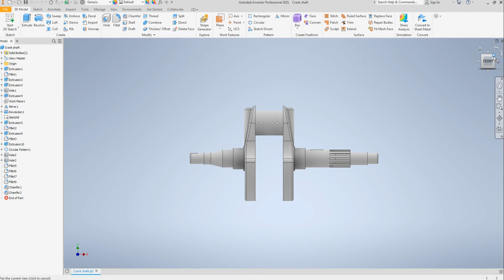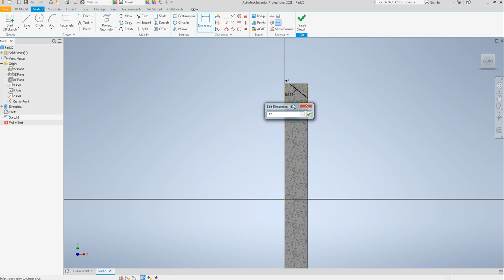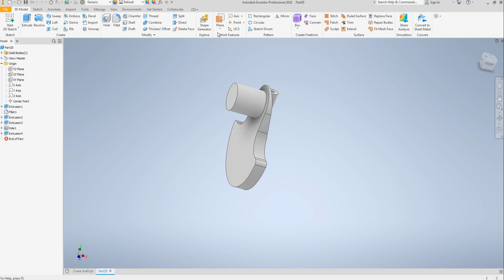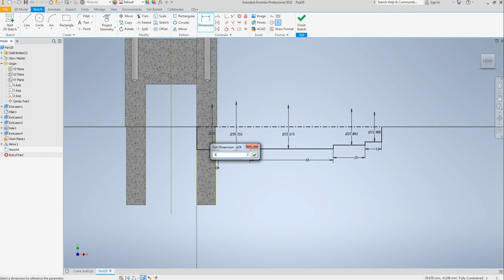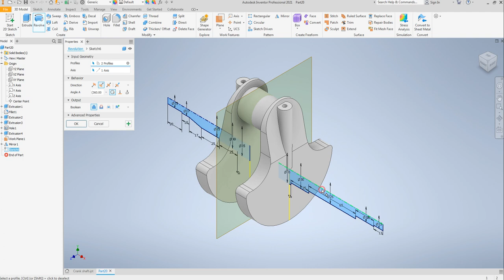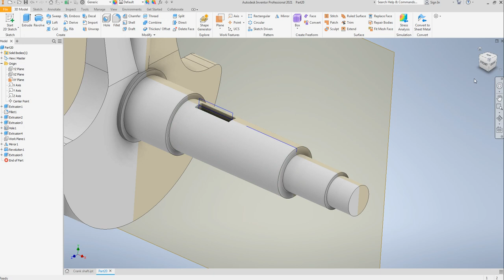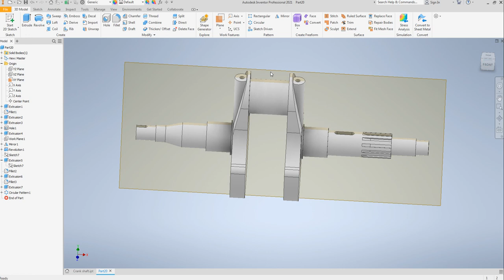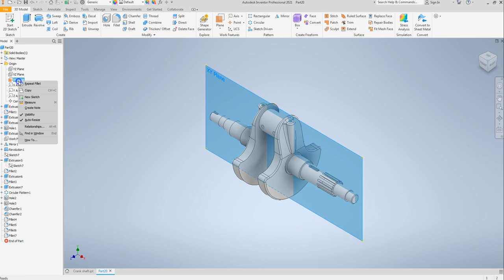Autodesk Inventor 2021 Tutorial E5 - Cankshaft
Hướng dẫn:
01. Tải file bản vẽ 2D
02. Đọc, hiểu rõ bản vẽ 2D
03. Thử vẽ mô hình 3D theo định hướng vẽ của bạn
04. So sánh cách thực hiện mô hình 3D của bạn với video hướng dẫn ở trên